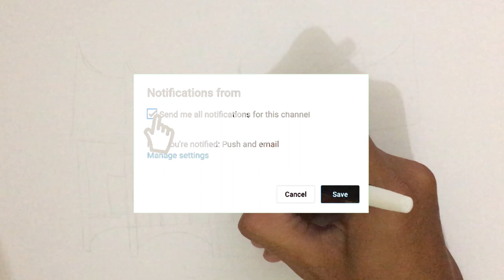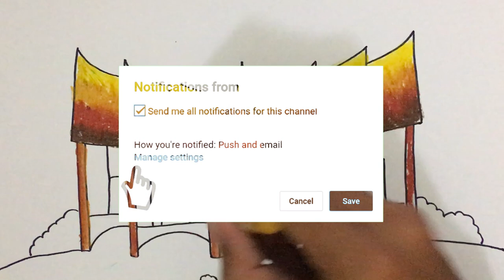Cara Menggambar & Mewarnai Rumah Adat Gadang - Minangkabau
Hey kali ini kita belajar Menggambar & Mewarnai Rumah Adat Gadang dengan crayon bersama anak-anak TK A & TK B. Ayo ajak anak-anak yang lain untuk bergabung untuk belajar menggambar & mewarnai.

Rumah Gadang adalah nama untuk rumah adat Minangkabau yang merupakan rumah tradisional dan banyak di jumpai di provinsi Sumatra Barat, Indonesia. Rumah ini juga disebut dengan nama lain oleh masyarakat setempat dengan nama Rumah Bagonjong atau ada juga yang menyebut dengan nama Rumah Baanjuang. Sumber :Wikipedia